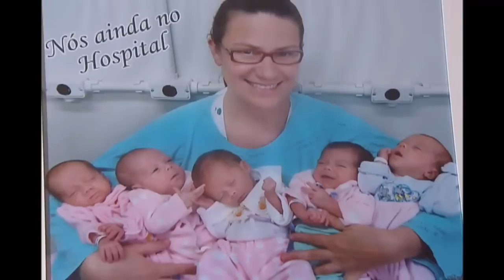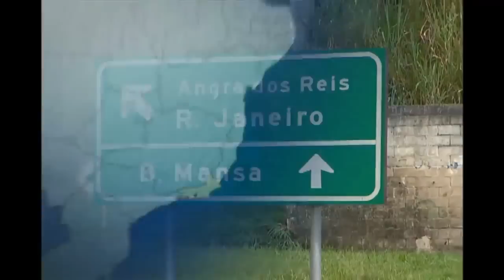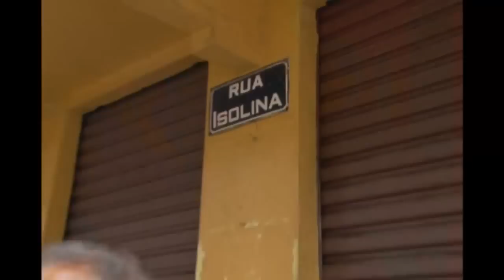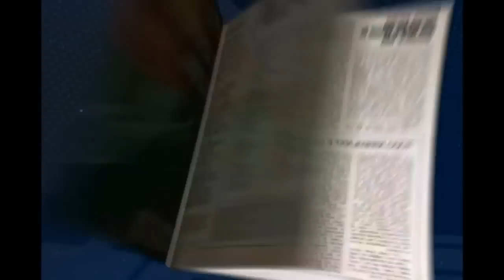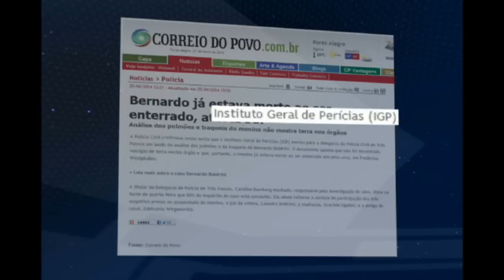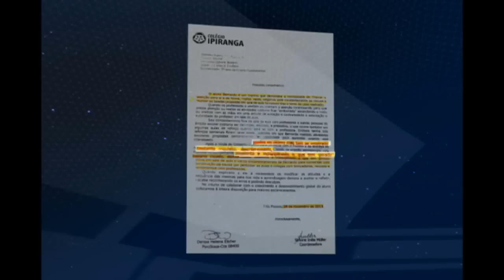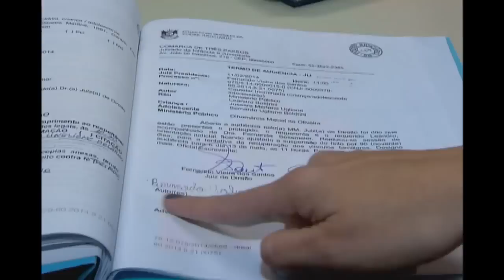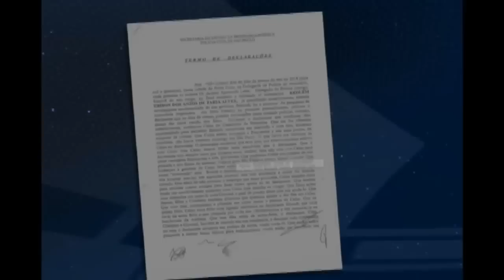Quíntuplas de Santa Catarina são cuidadas somente pela mãe